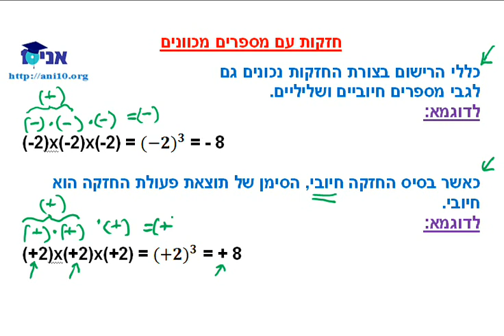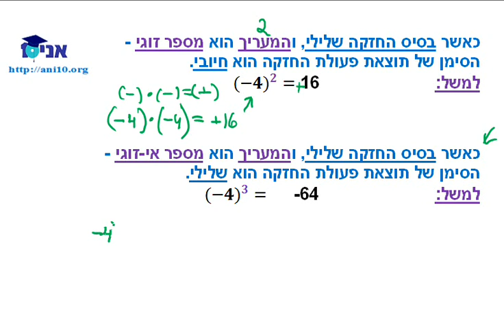כיתה ז - שיעור 37 - חזקות עם מספרים מכוונים.wmv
כיתה ז - חזקות עם מספרים מכוונים